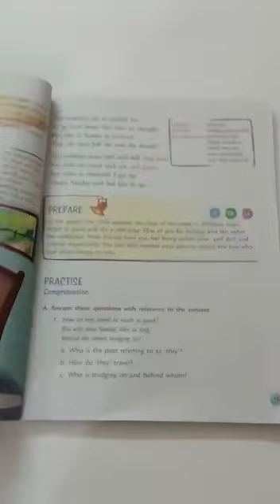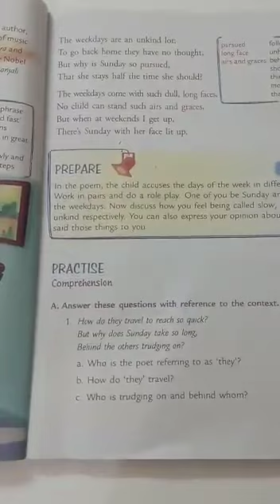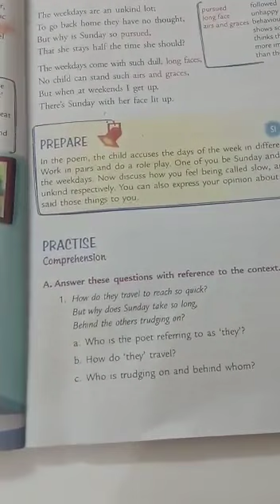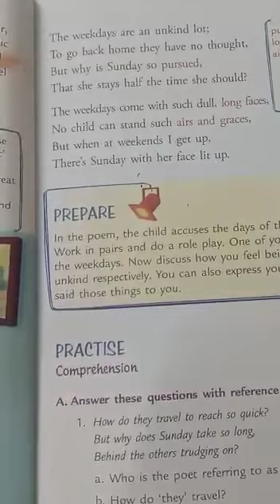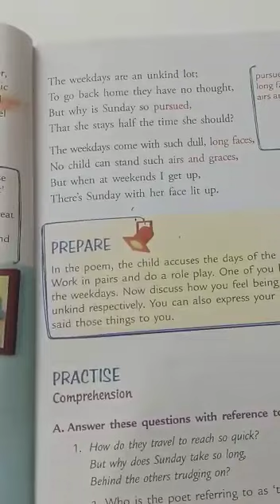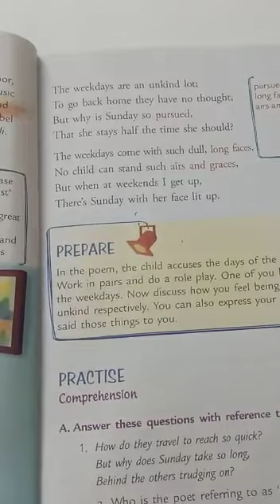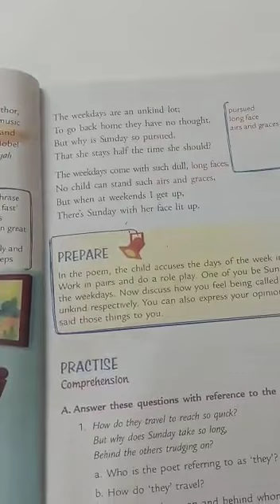STD IV, ENGLISH LITERATURE, CHAPTER 1, PART 2